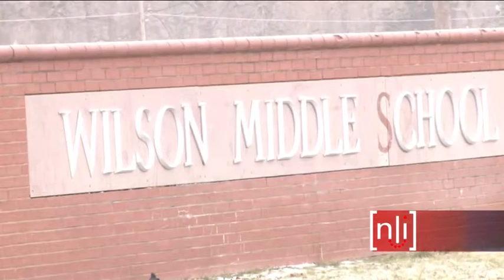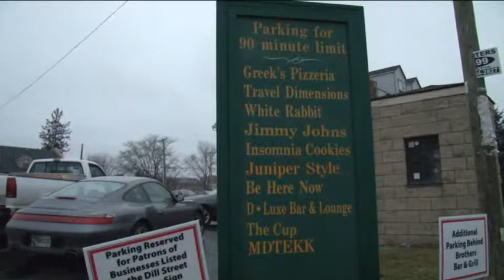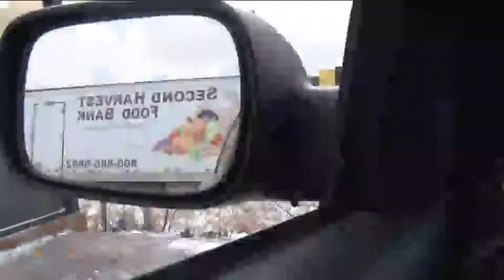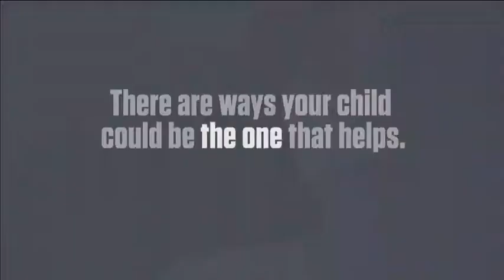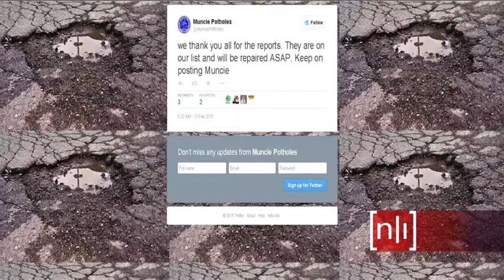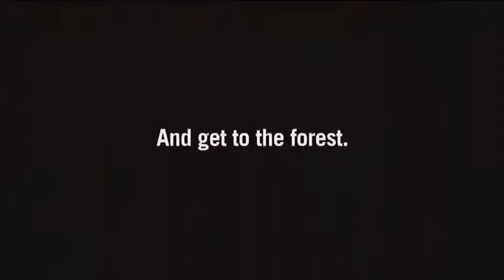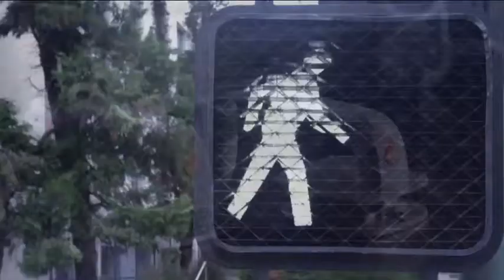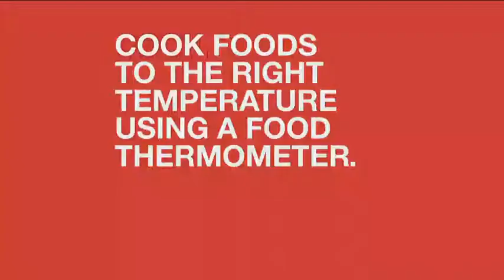Anchoring on NewsLink Indiana 2-12-15